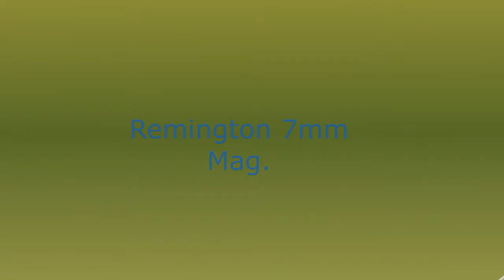🍀 Remington 7mm Mag. Puška veoma lijepa izrada ali..!? Remington Rifle. 2018.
Ova je puska veoma lijepa ali postoji veoma mnogo problema oko municije (reloading)! Naime nije do puske vec u neku ruku neispravnosti same municije (ammunition)kod punjenja !? Problem je veci kod dopunjavanja municije, mnogi postavljaju video o tome. Veoma precizno uradjena kao i preciznost kod pucanja( gadjanja). Thx